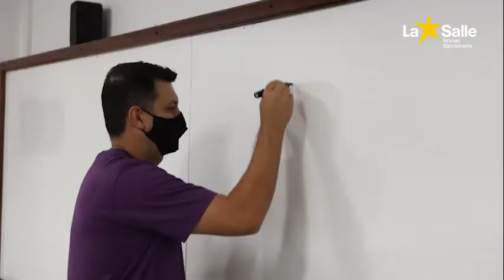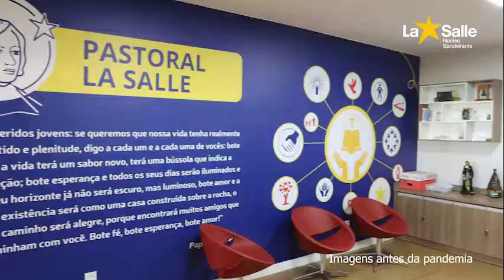Tour La Salle Núcleo Bandeirante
Você já conhece nosso Colégio?

O La Salle Núcleo Bandeirante possui uma história de 63 anos de tradição e referência na Educação.

Trabalhamos com projetos de acordo com a faixa etária do aluno para auxiliar no seu amplo desenvolvimento. Aqui eles são incentivados diariamente a serem o protagonista da própria história.

Acreditamos que se prepararmos o aluno para uma visão global, criativa, mutável e, ao mesmo tempo, preservando os valores de cidadania, ética, cooperação e cuidado, estaremos preparando o cidadão do futuro.

Em 2021 venha fazer parte da Família Lassalista! Marque sua visita ou solicite seu atendimento telefônico. Estamos à disposição para atendê-los.